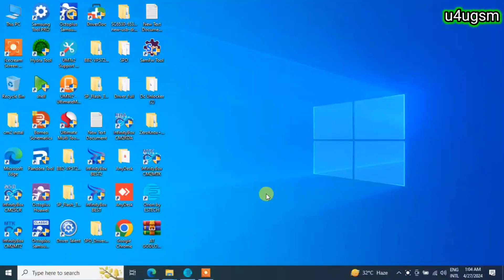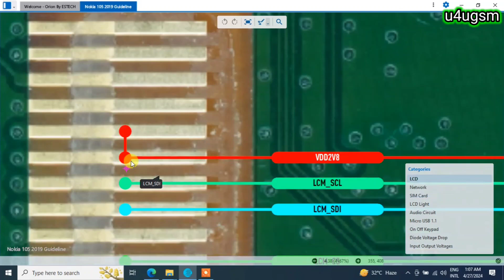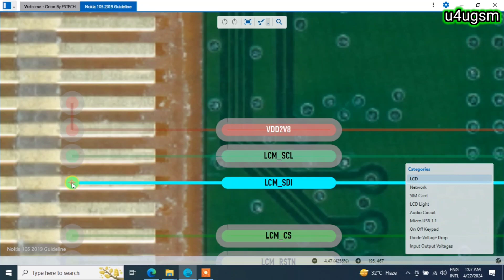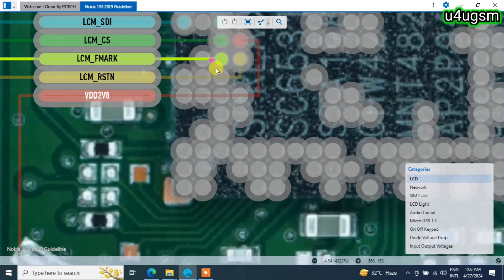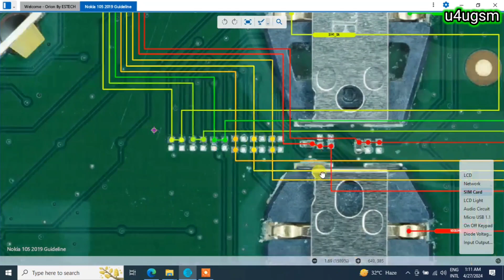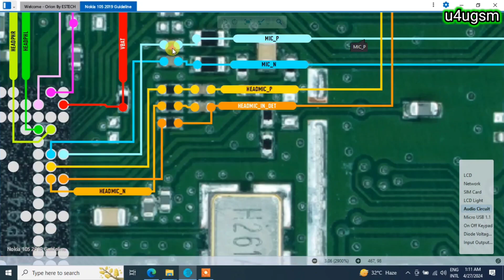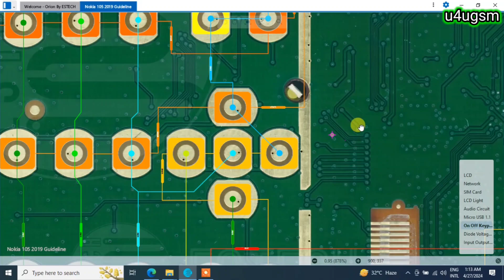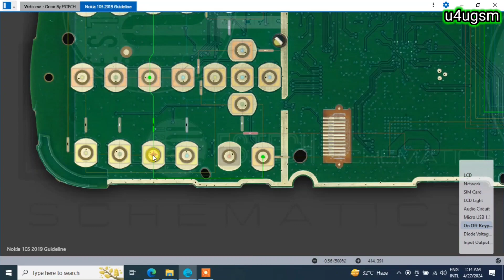Nokia 105 2019 Guidelines Update Orion by ESTECH Latest Keypad Mobile Phone Update Release 1 Video